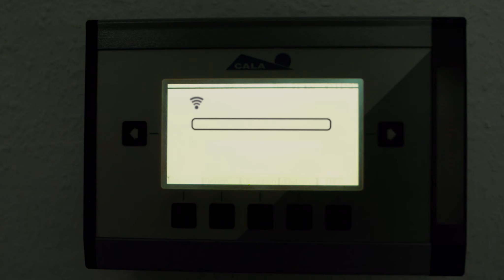"KTF DER FILM" kurze Version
Wir sollten zur 40 Jahr Feier der Firma "KTF" in Berlin einen Kurzfilm produzieren.

Bei dieser Film-Produktion, lag die Herausforderung im Coaching der Mitarbeiter, die als Schauspieler fungieren sollten.

Hierbei wurden wir sehr professionell und mit großem Einsatz von Dirk Schoedon unterstützt. (Schauspieler/Coach) (Titelbild: Dirk Schoedon im Kurzfilm „KTF“/u.a. „Die Bourne Verschwörung“/„Tatort-Mörderspiele“/„Alarm für Cobra 11)

Während der 2K Produktion wurde nicht nur mit Pyro-Effekten sondern zusätzlich mit einem Greenscreen gearbeitet, um ein im Tisch integriertes Bedienfeld (Pad) darzustellen.

Camera : Stefan Birnbaum
Lighting / Grip : Mantas Jockus
Sound : Konstantin Kirilow
Scriptgirl : Jule Kern
Making Of Camera : Daniel Goede
Editor : Björn Bräuer
VFX / Animation : Marc Mödig

Script / Director : Björn Bräuer / Marc Mödig

Equipment used:

Camera: Red One MX 2K

Lenses: Arri Ultra Primes  6mm/8mm/9,5mm/12mm/14mm T 1.3
Lenses: Carl Zeiss Planar CP.2  21mm T 2.9 PL

Light: HMI Arrisun 2,5/4kw
Light: 2 x Kino Flo 4 bank / 4 feet
Light: Velvet 2 LED Panel + V-Mount

Dolly: GFM Quad-Dolly/GFM Mini Jib Arm

Motion Graphics & Coloring: 3DS Max / Adobe After Effects